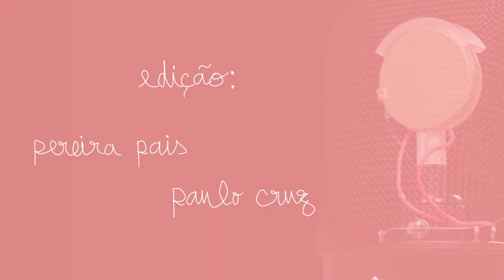Windoh e Numeiro desprezam subscritores, Dia da Mulher | nuance #15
Contra o que é nosso hábito, decidimos discutir o caso que está a bater. Dizer mal dos outros na internet é fixe.

0:00 - Dia Internacional da Mulher
7:00 - Esquemas de Windoh & companhia
41:00 - Cancelar Eminem, Padrão dos Descobrimentos